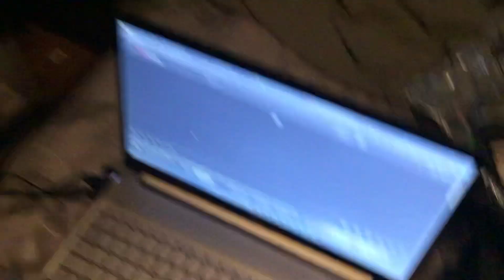Explosion Part 1264 (2024)